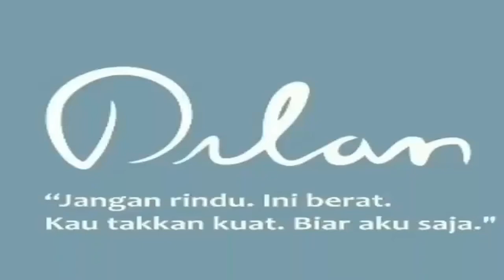Diasaan ... Dijalan...II USTADZ EVIE EFENDIE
Dear Dilan..
(Diasaan .. Dijalanan... )

Jangan salah mencinta dan merindu... Berat ✊

Jangan salahkan hujan⚡⛅☔ saat ia turun dan membuatmu pilu sebab rindu. Hujan sudah menanggung rindu yang lebih berat dan banyaknya melebihi rintiknya sendiri.
(Tag & Share Ke Sahabat Hijrah Tersayangmu ^^)